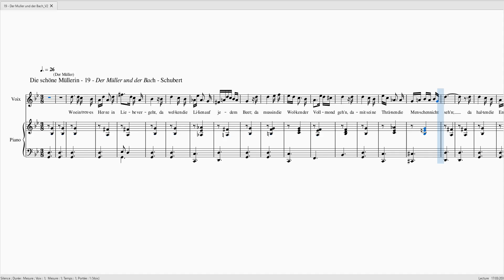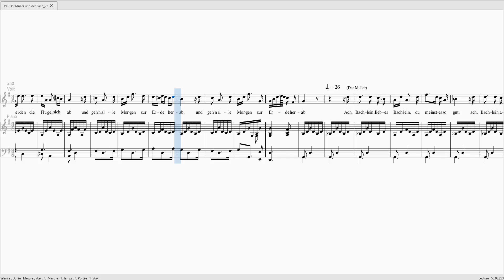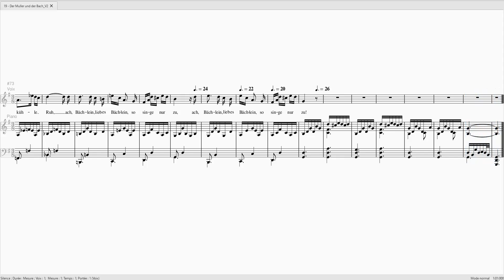SCHUBERT Die schöne Müllerin 19 Der Müller und der Bach S 0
SCHUBERT Die schöne Müllerin 19 Der Müller und der Bach

Voix 0%